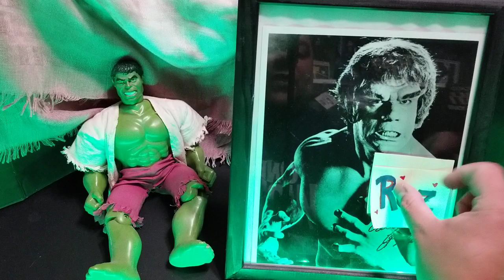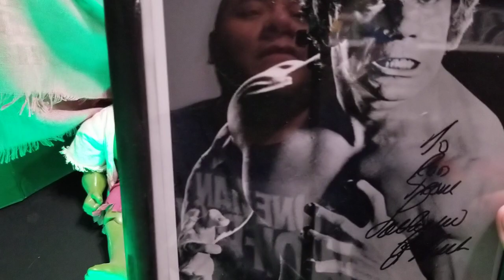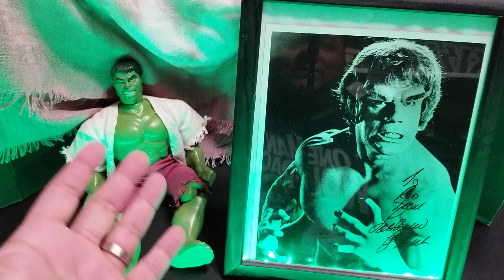Funny Lou Ferrigno Story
Remembering a funny story from years back involving The Incredible Hulk himself,  Lou Ferrigno.